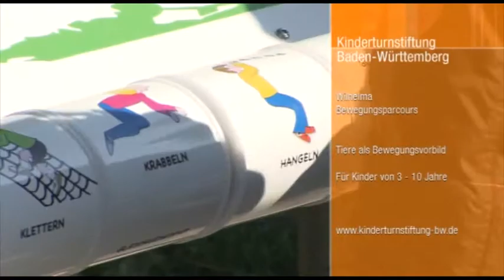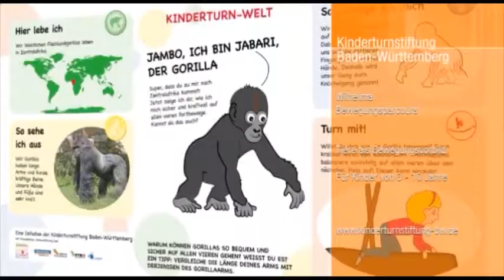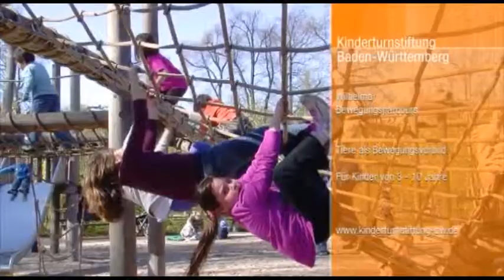Sparda Welt: Kinderturn-Welt in der Wilhelma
Die Sparda-Welt, das TV-Programm der Sparda-Bank Baden-Württemberg berichtet über die Kinderturn-Welt in der Wilhelma!